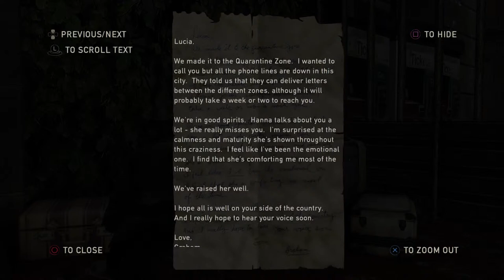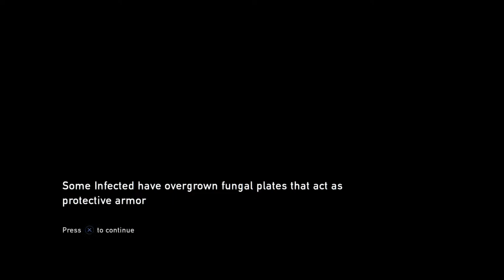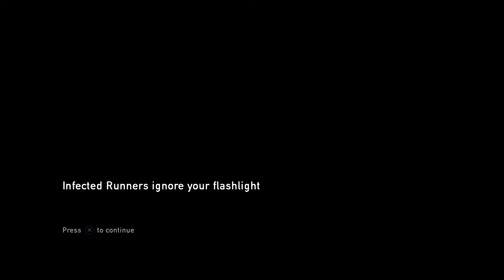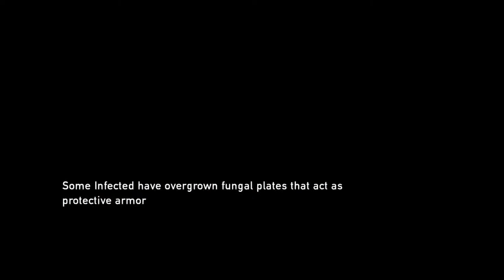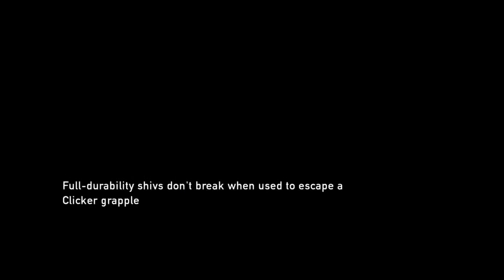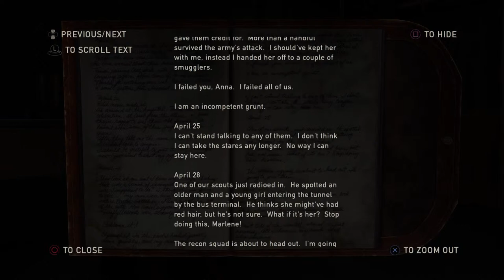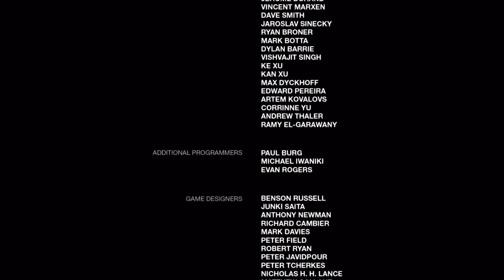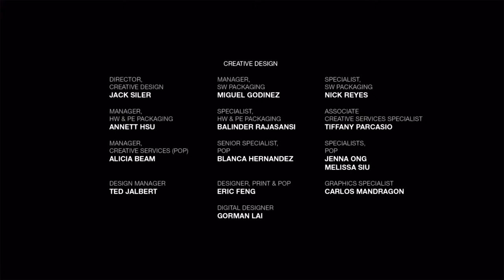The Last of Us 1 walkthrough gameplay part 8